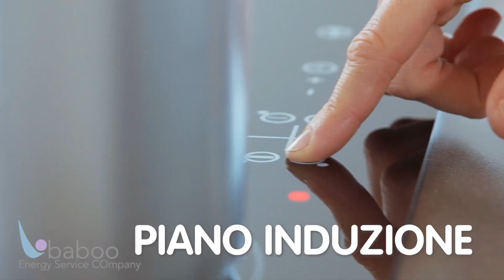DiCE - Energia nelle tue mani!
Un nuovo modo di capire l'energia! Finalmente l'efficienza energetica è nelle tue mani!